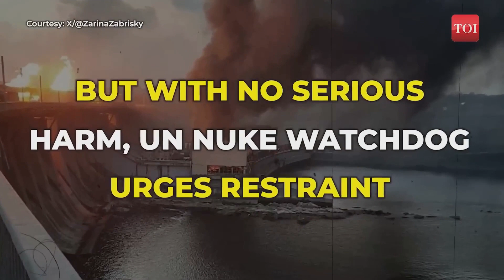Impending meltdown Jeremiah 12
The situation worsens even more at Zaporizhzhia. The Russians shut down the back up power and drone attacked the plant last week. As it says, it will be made a wasteland, parched and desolate before me; the whole land will be laid waste because there is no one who cares. Jeremiah 12